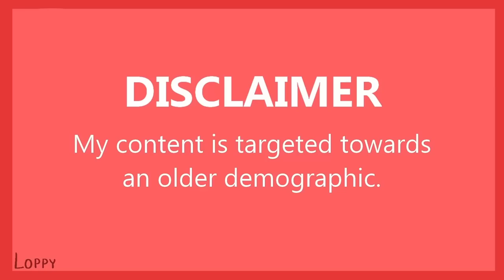Dr. Livesey In Combat Warriors